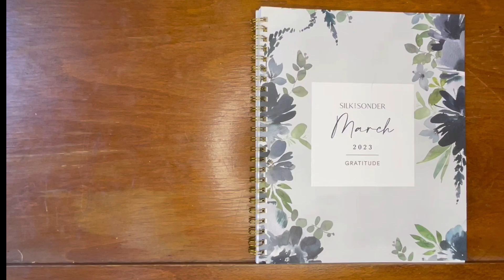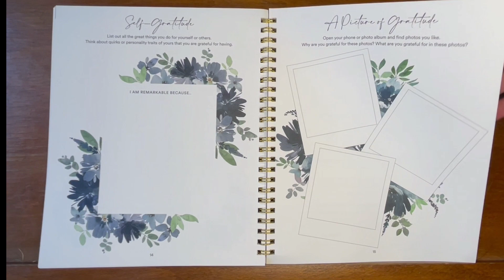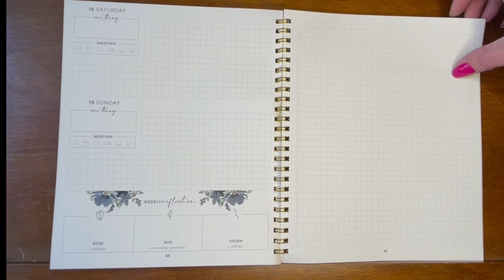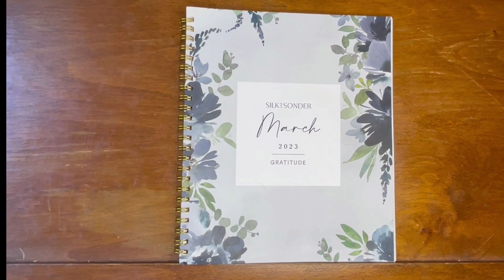S&S Before the Pen March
Silk and Sonder March 2023
Blank Journal